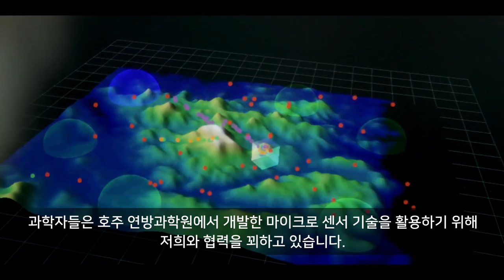글로벌 프로젝트 –꿀벌 살리기- 호주의 농업테크 혁신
호주 과학자들은 전 세계의 꿀벌을 보호하고 세계 식량안보 문제 해결을 위해 마이크로 센서를 사용합니다.